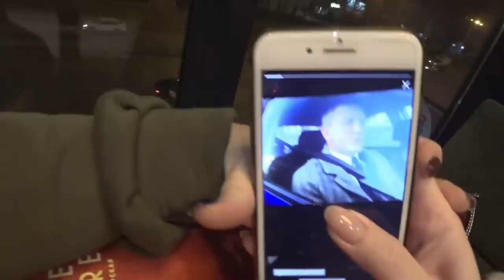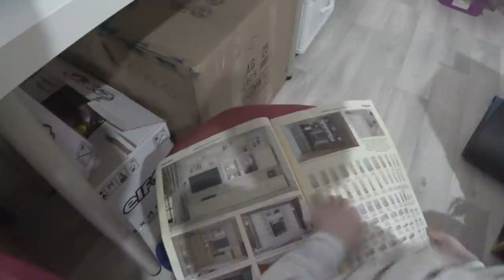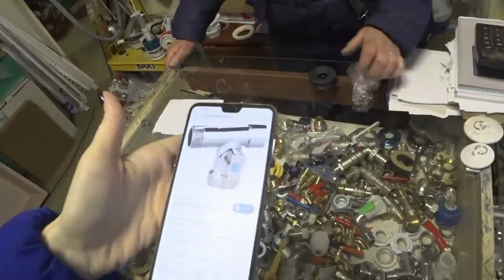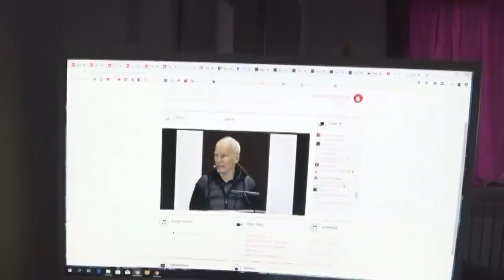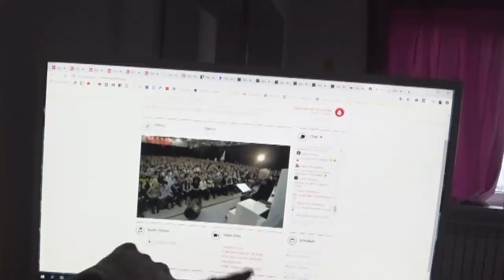Делаем ремонт/ Перерыв/ Я в ШОКЕ SilenaSway_Силена Вселенная